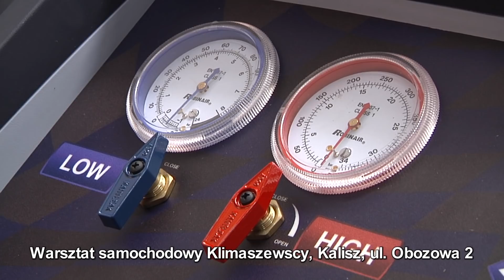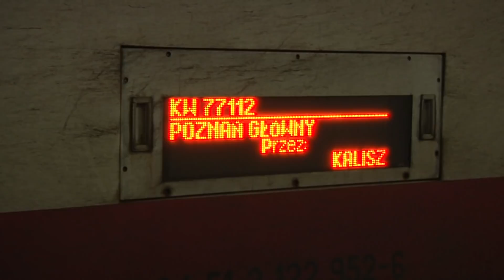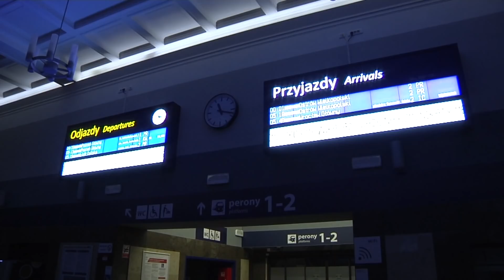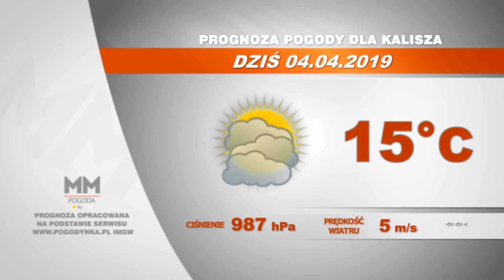4 kwietnia 2019 - Magazyn Miejski